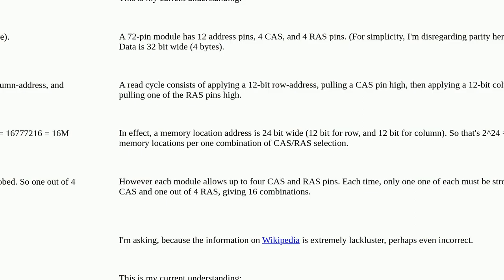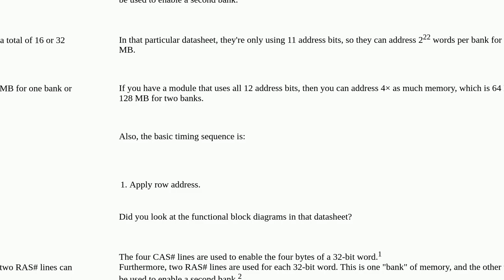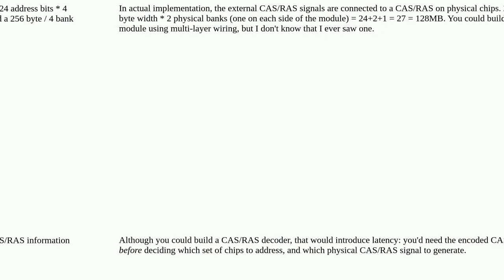Electronics: What is the theoretical maximum capacity of 72-pin RAM modules?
What is the theoretical maximum capacity of 72-pin RAM modules?

A special thanks goes out to the community

  ram addressing memory